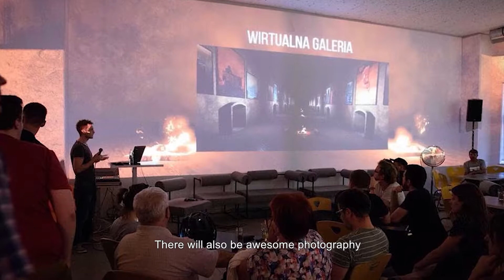NEIFF 2018 - Izabela Chyłek HEVRE - festival venues